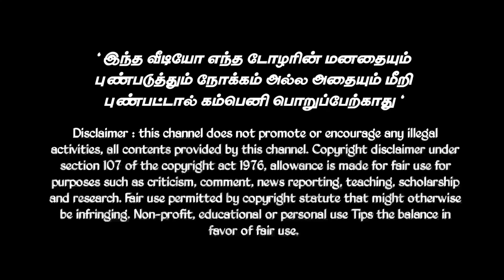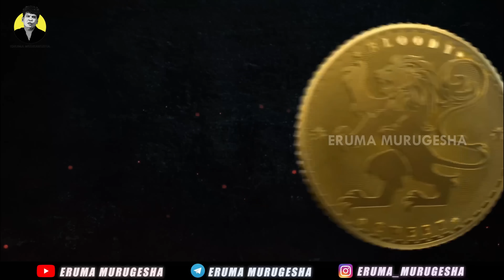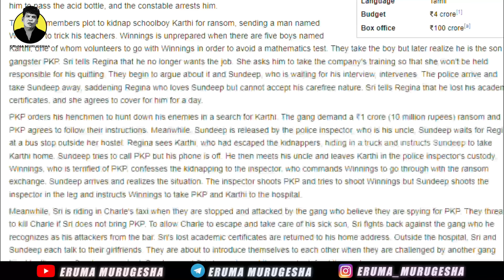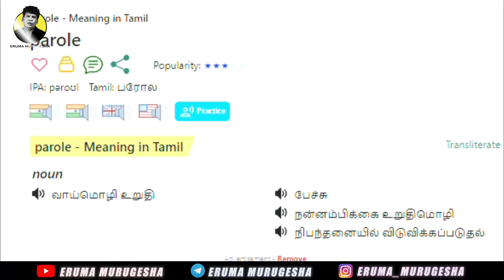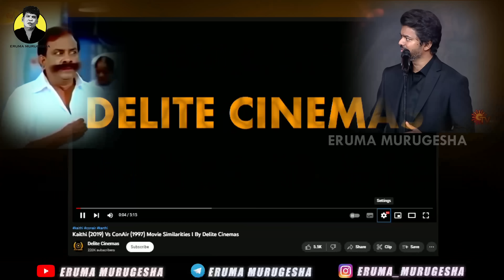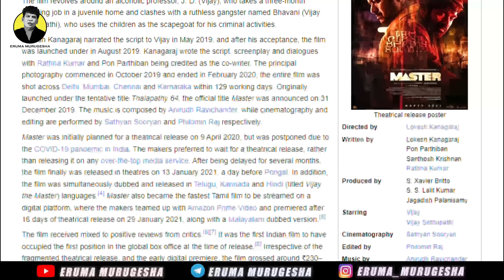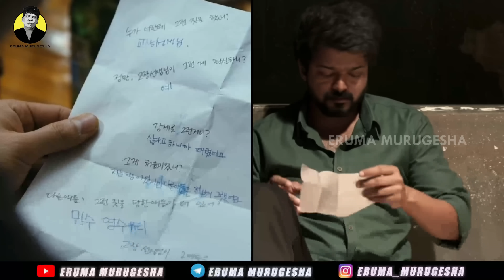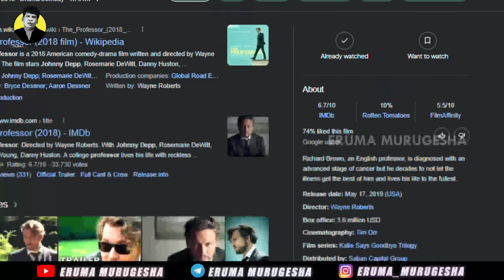அட நீங்களும் காப்பியா? | I̶n̶s̶p̶i̶r̶a̶t̶i̶o̶n̶s̶ Of Lokesh Kanagaraj | Tamil | Eruma murugesha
இந் நிகழ்ச்சி வெறுமனே பொழுதுபோக்குக்காக மட்டுமன்றி யார் மனதையும் புண்படுத்தும் நோக்கம் அல்ல.